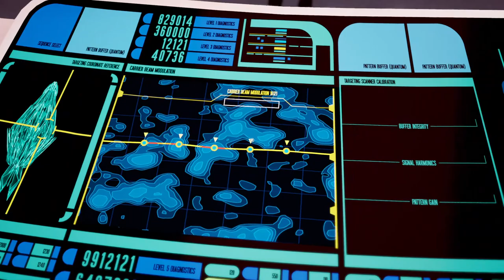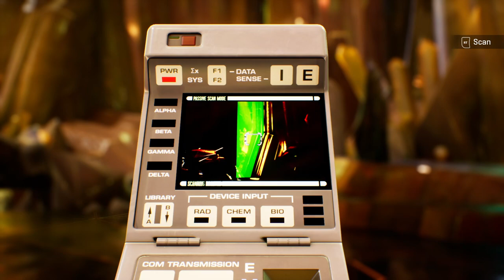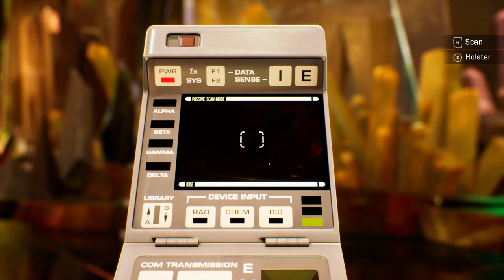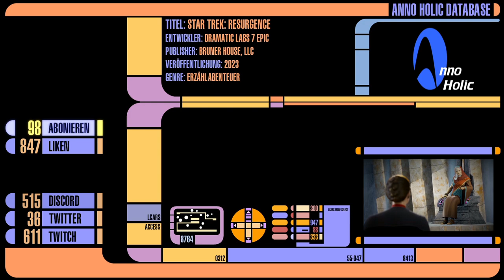Star Trek: Resurgence ►23◄ Risiko ist unser Geschäft!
► MITSPIELER
👥 Xelosti  @toval76

► KAPITEL
0:00 - Intro

🎮 Star Trek: Resurgence
Entwickler:  Dramatic Labs
Publisher:  Bruner House / Epic
Erscheinungsjahr:  2023
Genre:  Erzählabenteuer

► du brauchst noch mehr Resurgence? Dann schau doch hier vorbei
👥 JasonDugs:   @JasonDugs

Let's Play Star Trek Resurgence Deutsch German